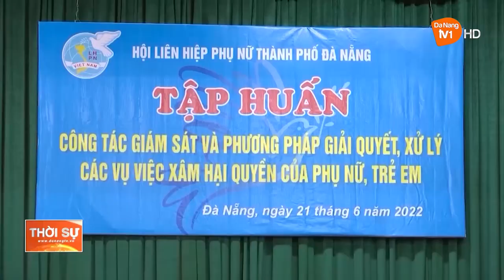PHỤ NỮ VỚI NHIỀU MÔ HÌNH XÂY DỰNG “THÀNH PHỐ 4 AN”